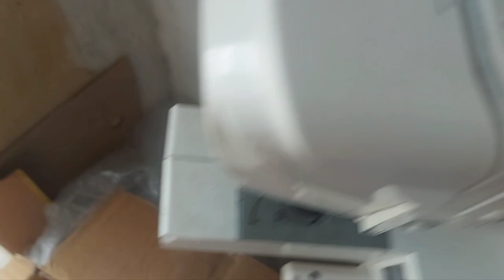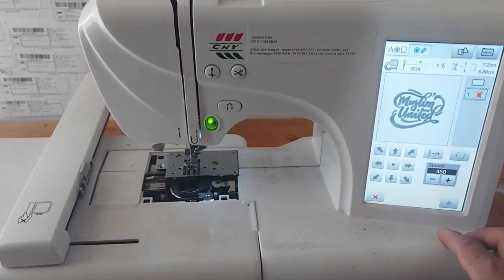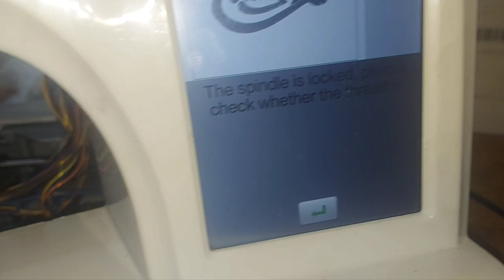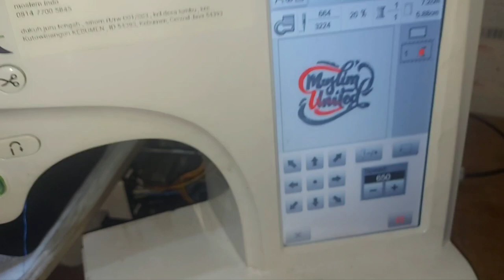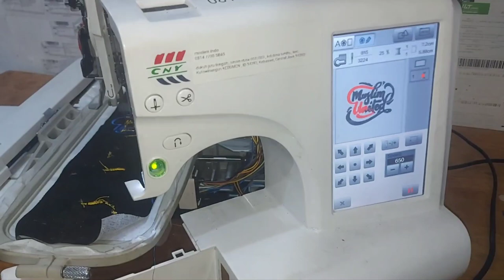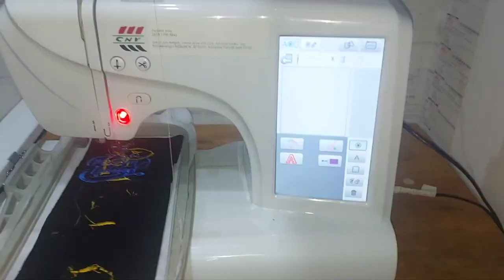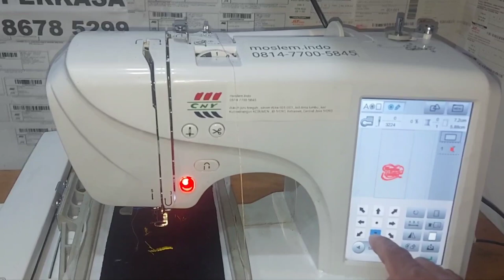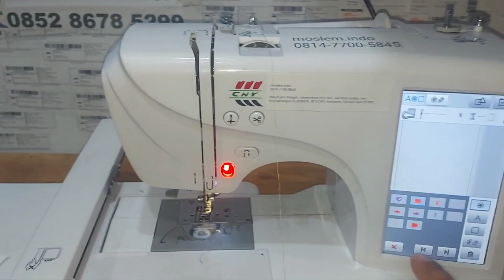pusat service mesin bordir di kebumen jawa tengah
Mesin bordir blank dan seoci loncat terus kiriman dari kebumen jawa tengah